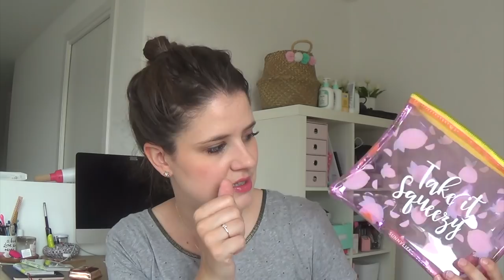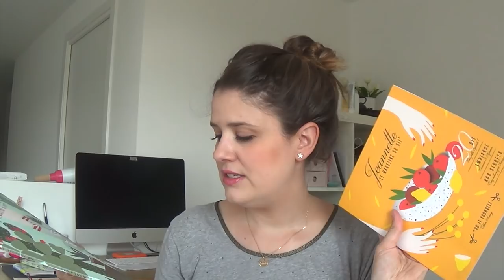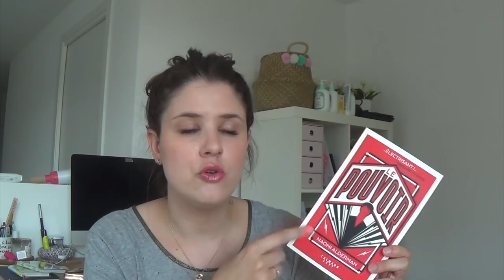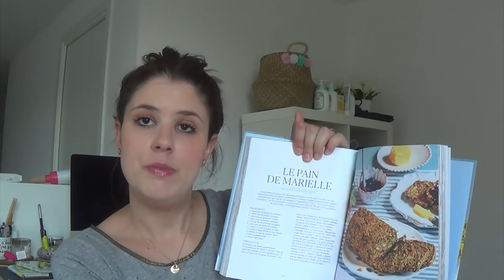HAUL | Mode, sport, lecture & bébé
Produits mentionnés :

– Roman « Le Lambeau », Philippe Lançon*
– Livre « Quand? », Dr Michael Burs*
– Livre « Le Pouvoir », Naomi Alderman*
– Livre de recettes « Pimp my breakfast », Lily Barbery-Coulon*
– Livres « 3 minutes pour comprendre »*

Je porte :

– des boucles d’oreilles étoiles Bala Boosté x Monoprix (vieilles comme le monde)